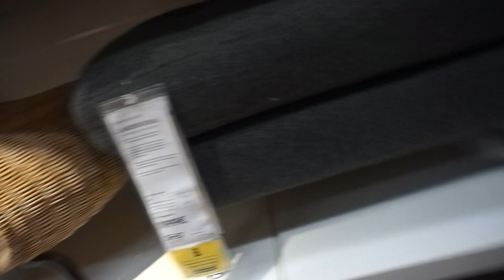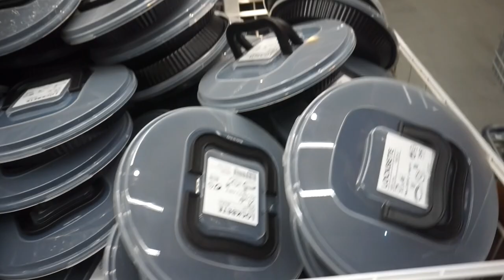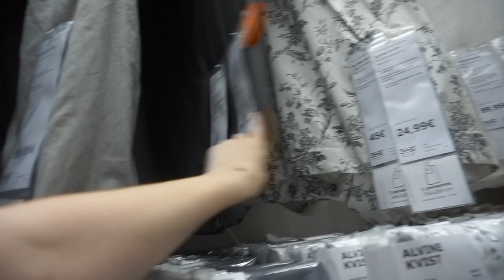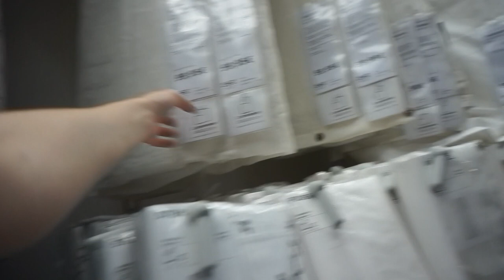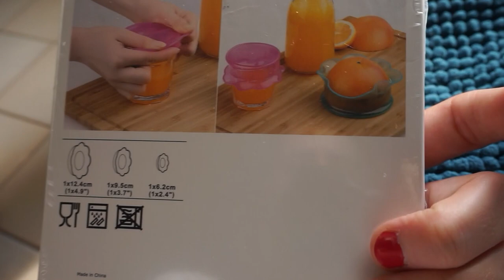⚠️ SHOP WITH ME / HAUL IKEA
Petite journée à ikea !